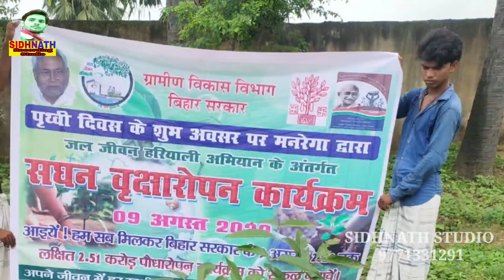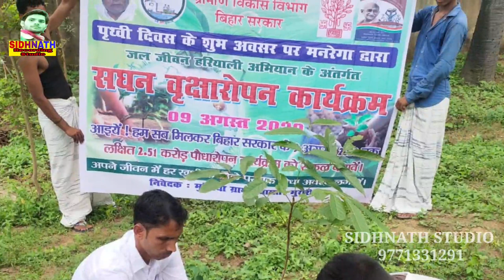वायरल चुनाव गीत - 2021 || Ranju Ragni || Chuharmal Vyas//Najani Didi//Guddu Bhaiya Murari Panchayat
Singer - : Chuharmal Vyas, Ranju Ragni
Get - :  Najani Didi ,Guddu Bhaiya

सहयोगी:-आप सब